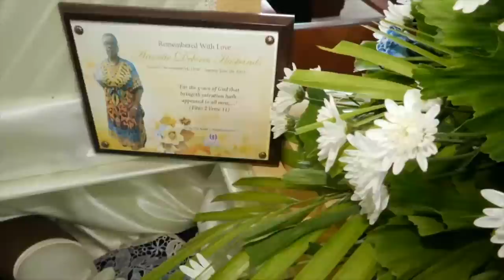Celebrating the Life of Annette Husbands